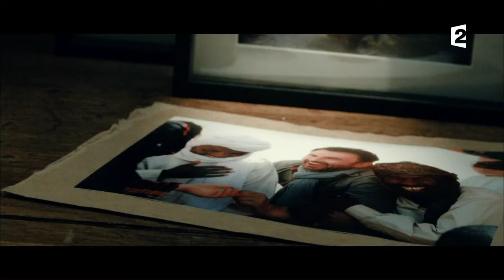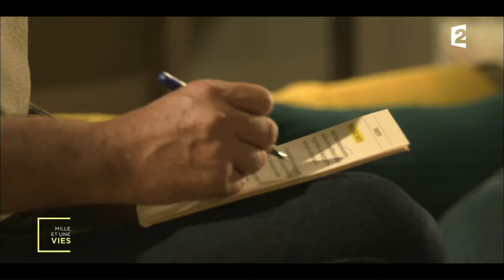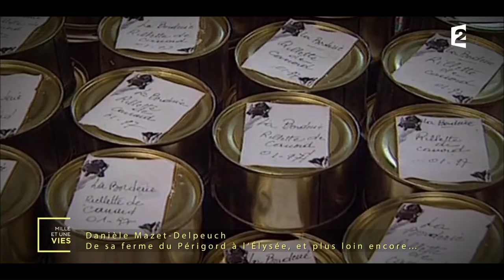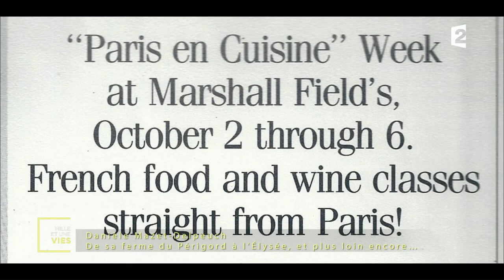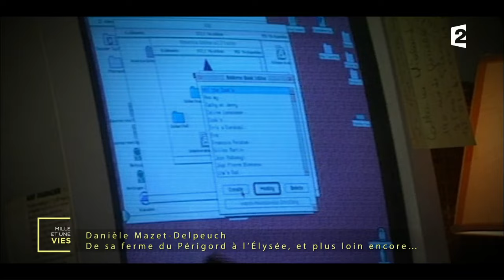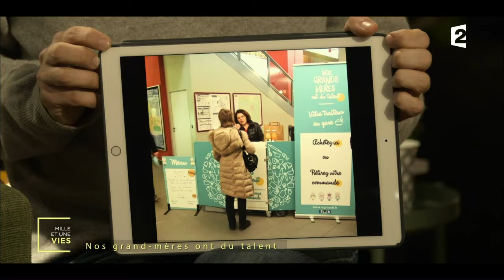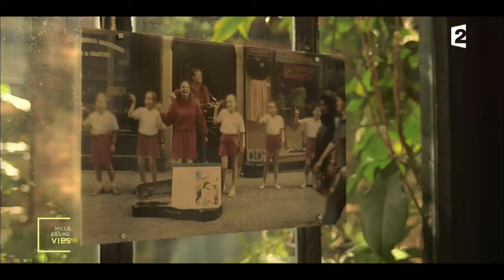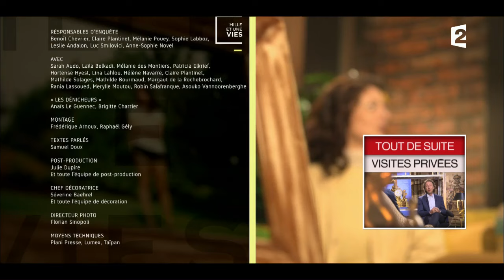Cuisinière à l'Elysée et dans le monde entier, la vie de Danièle Mazet-Delpeuch - Mille et une vies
De sa cuisine dans le Périgord aux cuisines de l’Elysée sous François Mitterrand, Danièle a toujours suivi l’adage de sa grand-mère qui disait que la peur est mauvaise conseillère.

Replay de l'émission "Mille et une vies" diffusée le 07/12/2016 à 14h sur France 2.